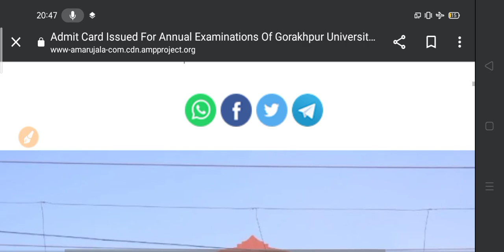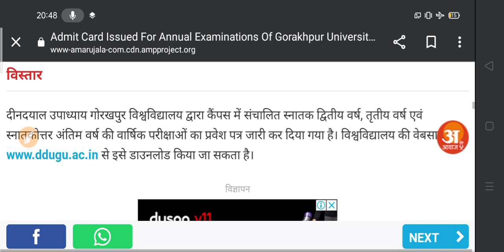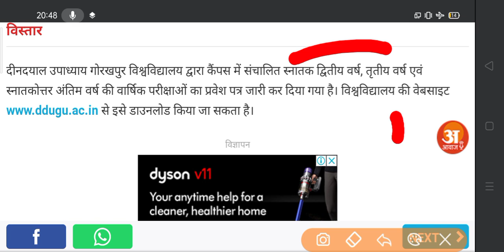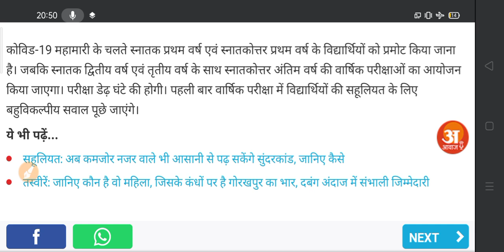University Exam New Update 2021 | Big College Exam News 2021